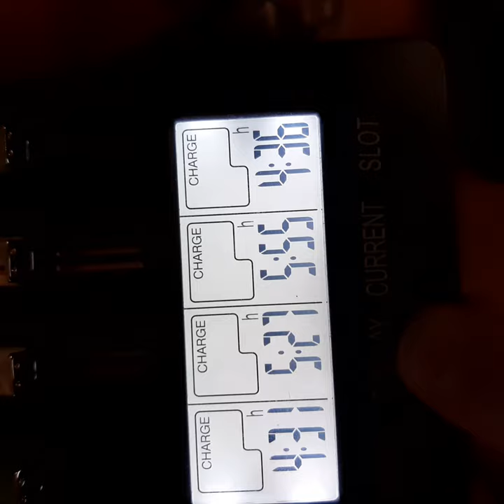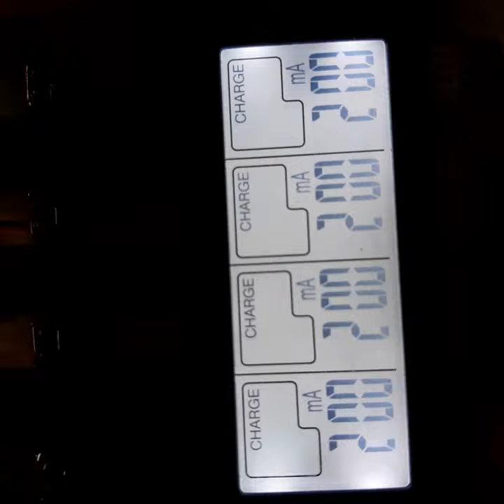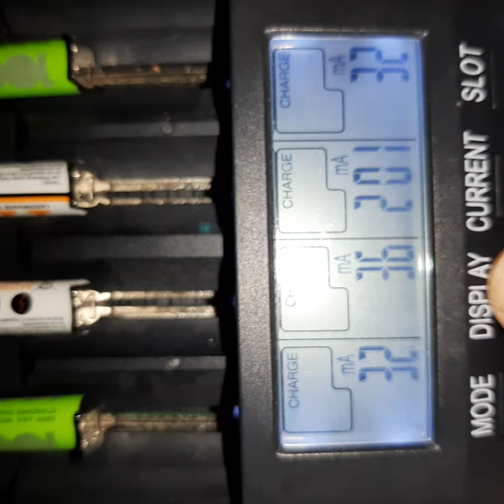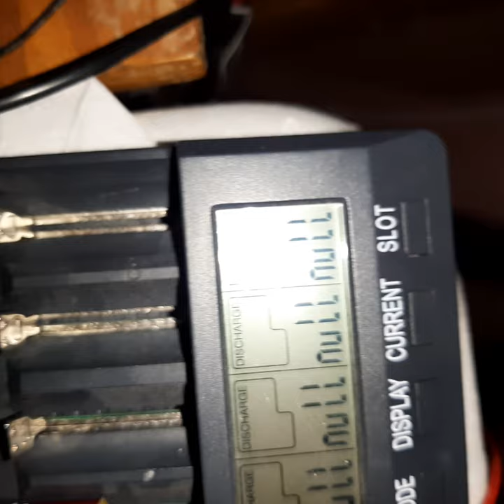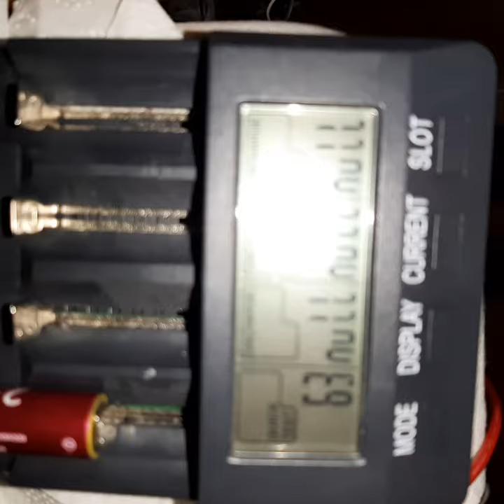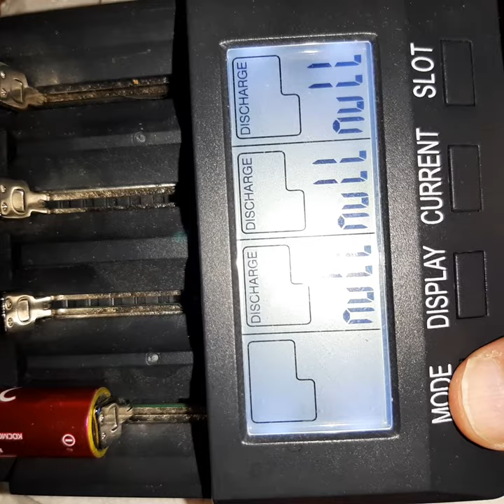Test 5 Ni-MH accum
4 AAA and 1 AA- Космос...